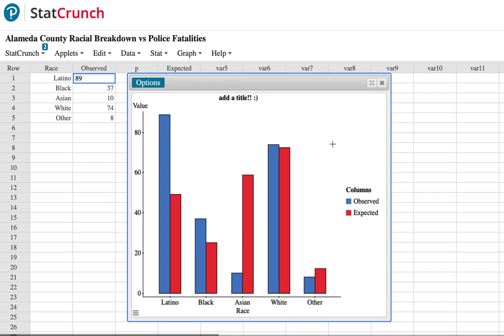Bar Chart Tech 5